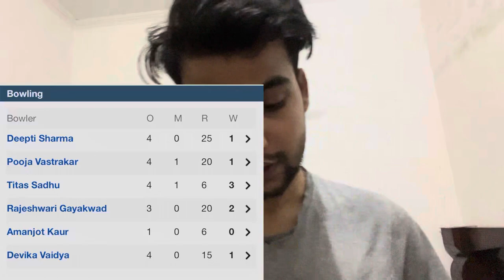Asian games conquered by Indian women’s Cricket indiancricket asiangames2023 goldmedal ￼